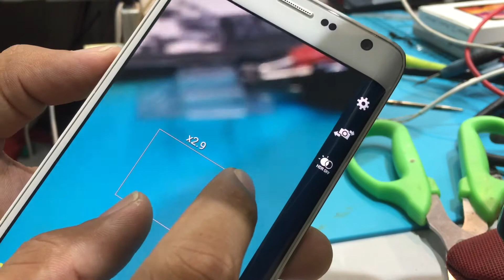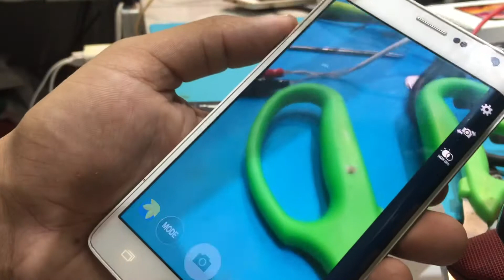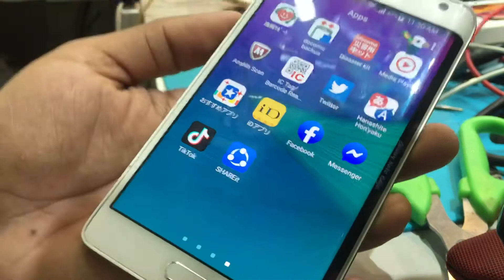Samsung Galaxy Note Edge Japan Made